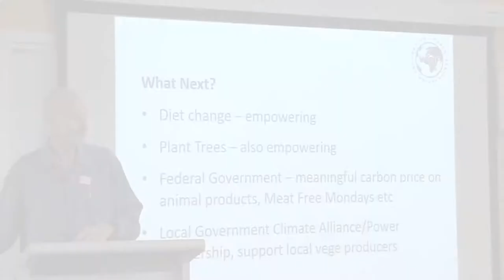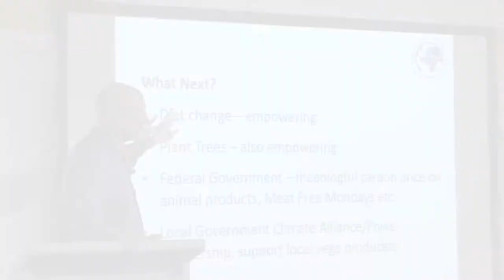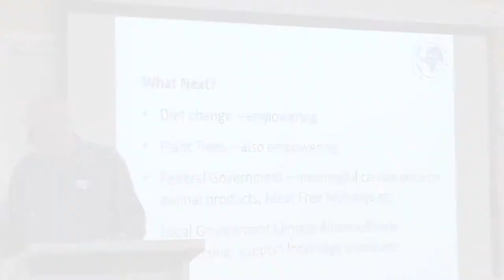4 Q&A Trees, Future Food, Businesses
Exploring our global footprint, civilisation busters and planetary boundaries, and the remarkably simple solution for humanity to survive and thrive. From the Plant Powered Brisbane meeting on 26 October 2019.

Thankyou to Martin Jurica for video and production.
Music rifts by Nischal Baidya: song title  "Animal Anthem”
 full version available here animals-anthem
 Images supplied by: Videvo, Premiere Pro, Flickr, Martin Jurica, Supreme Master Ching Hai

Gerard Wedderburn-Bisshop worked as a Principal Scientist with Queensland Government Natural Resources, monitoring vegetation cover and broadscale deforestation. He left government in 2010 to co-author the Beyond Zero Emissions’ Land Use Plan, a plan to take Australia’s land use and agriculture emissions beyond zero, and works pro bono  with NGO World Preservation Foundation, focusing on deforestation, land degradation and biodiversity loss, is on the Zero Emissions Byron Land Use Advisory Panel and is a Director of Replant Byron. He also provides sustainable home design services.